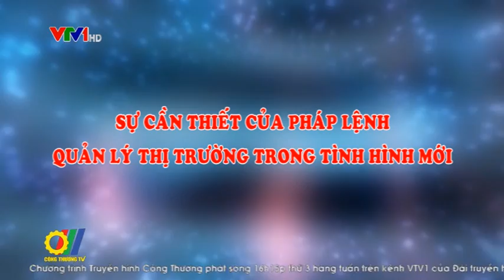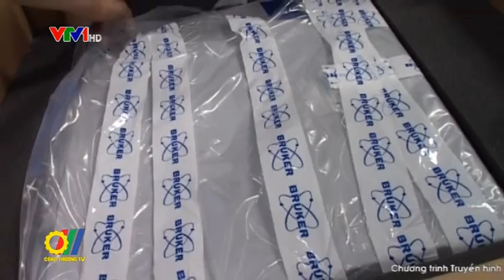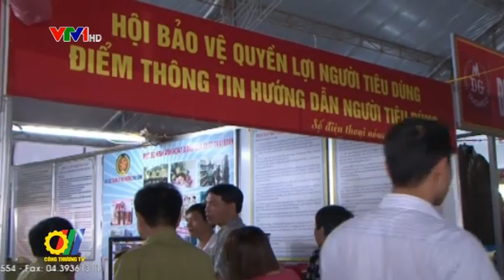Sự cần thiết của Pháp lệnh Quản lý thị trường trong tình hình mới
Với tình trạng gian lận thương mại, buôn lậu hàng giả, hàng nhái gây bức xúc dư luận như hiện nay thì việc ban hành Pháp lệnh Quản lý thị trường có ý nghĩa to lớn...